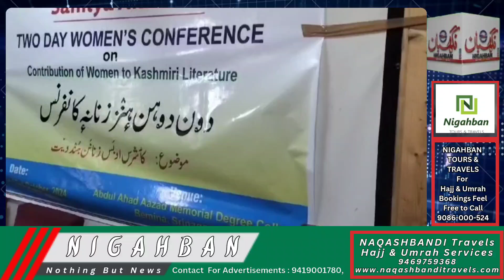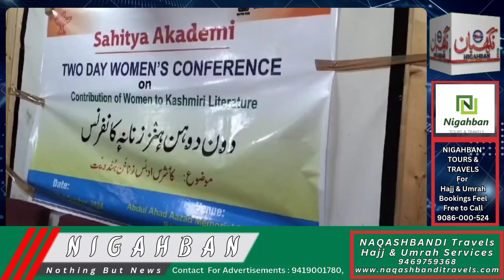Two-day Literary Conference for Kashmiri Women Writers by Sahitya Akademi New Delhi begins in Sgr.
Two-day literary conference for Kashmiri women writers  by Sahitya Akademi New Delhi begins in Srinagar.  Participation of hundreds of poets, writers and students
 Srinagar: two-day literary conference for Kashmiri women writers organised by Sahitya Akademi New Delhi  begins today at Abdul Ahad Azad Memorial Government Degree College, Bamana, Srinagar. The inaugural session of the ceremony was presided over by the eminent poetess and educationist of Kashmiri language, Prof. Naseem Shifai , While the well-known physician Dr. Shagufta Rather participated as the chief guest of this session  Prominent writer and general council member of Sahitya Akademi Prof. Mohammad Zaman Azurda was the chief guest of the session. Senior professor of Kashmiri language and wel-known writer Prof. Mahfoza Jan and convenor of Kashmiri Advisory Board Prof. Shad Ramzan were also present in the Presidium. At the beginning of the session Ms. Yasmeen Farooq,  Principal Degree College, Bamina, presents the wel come address and Prof. Shad Ramzan delivered the inaugral address  regarding the event while Prof. Mahfoza Jan Sahiba presents the keynote speech.  During this session, three books of three rising young women writers were also released. Dr. Syed Samreen Gilani was the anchor of this session. At the end of the session, Sahitya Akademi Kashmiri Advisory Board Member Dali Tikuu Aarwal presented the vote of thanks.
 The first session (paper reading session), was presided over by renowned writer, educationist and social worker Prof. Neerja Mattu, while Dr. Mahfoza Jan and well-known Kashmiri writer Bena Badki from Mumbai were the special guests of the session.The women writers who presented their papers in this session include Saiqa Sehar, Dr. Saista Ahmed, Dr. Shahida Shabnam and Rehana Shah. The papers presented in this session were also well discussed.  Mr. Mohammad Amin Bhat president A M Kamraz, Dr. Adil Mohi u din, Mr. Shakir Shafi, Professor Showkat Shafi, Professor Naseem Shifai, Mr. Farooq Shaheen and Ms. Saba Shaheen etc paricipated in the discussion .kashmiri advisory board member Dr Rouf Aadil kralwari anchored the session and at the end of this session Majeed Majazi presented the vote of thank